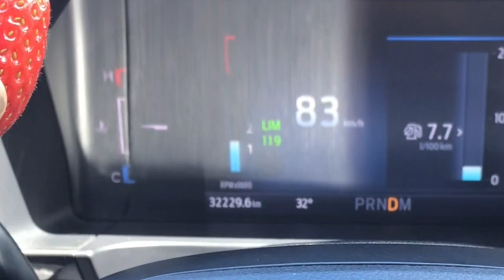ĐỜI NÀY THƯƠNG EM